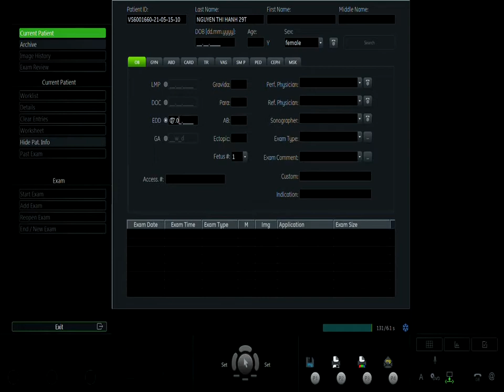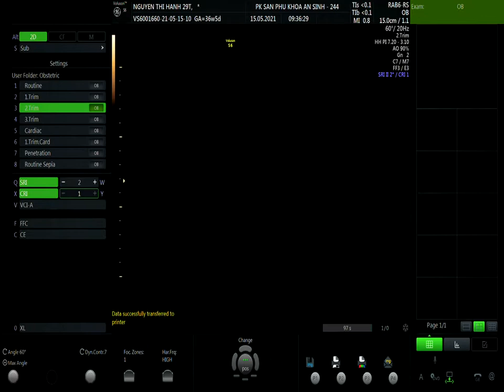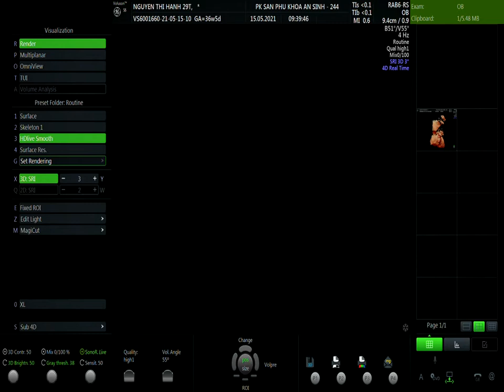NGUYỄN THỊ HẠNH 15/05 V1